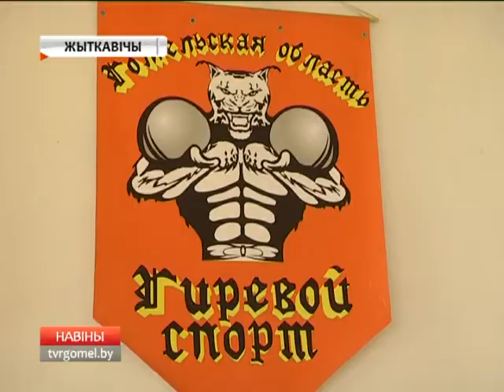Максим Рыженков провел прием в Житковичах